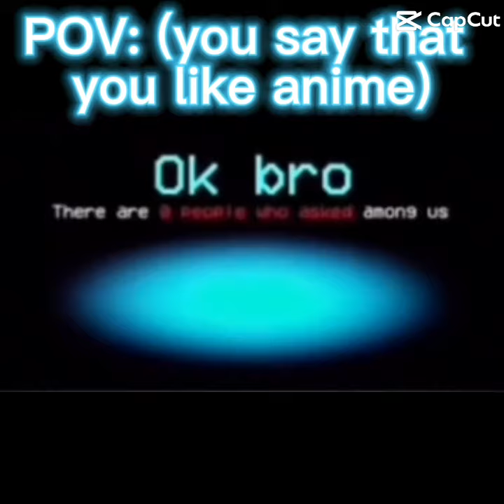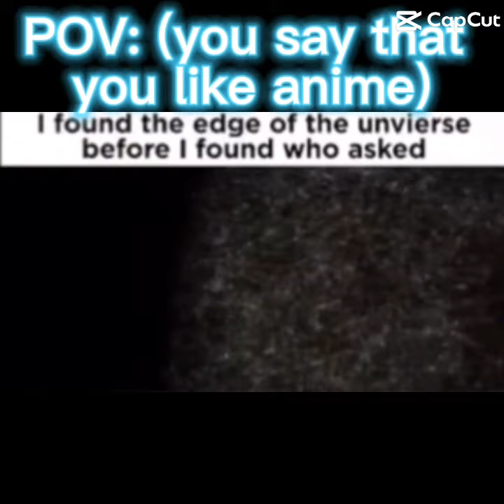You like anime 🤣🤣🤣